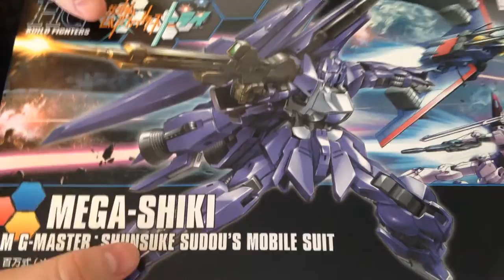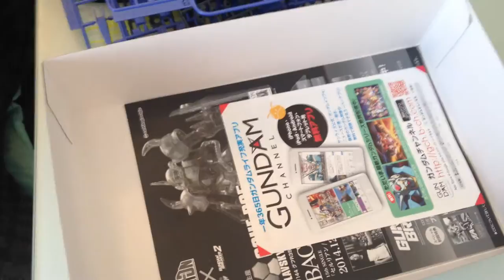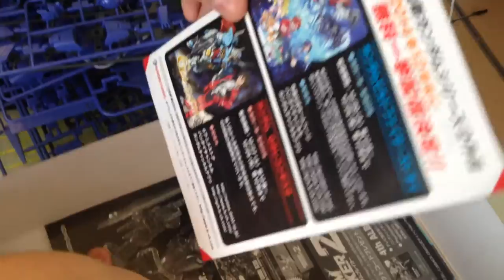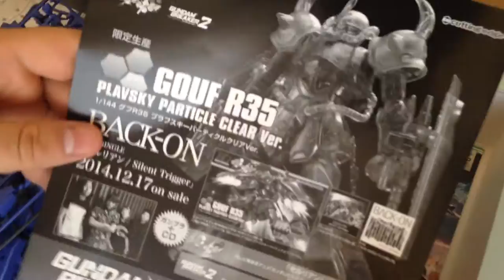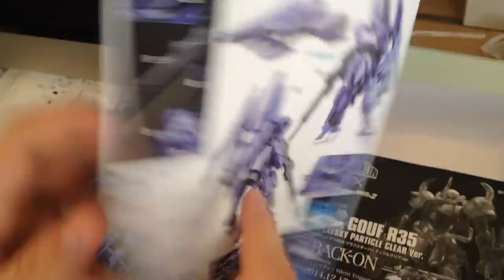HGBF 1/144 Mega-Shiki Unboxing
Unboxing the HGBF 1/144 Mega-Shiki, which shares some parts with the Delta Gundam.